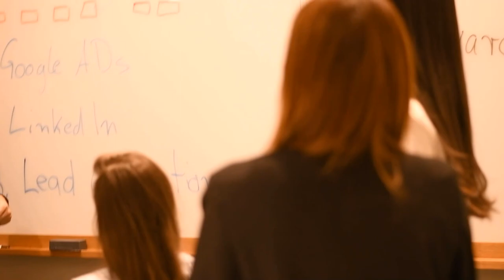Skalieren mit System auf 6-stellige Monatsumsätze als Softwareentwickler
Das Skalieren mit System als Softwareentwickler mit dem Ziel, 6-stellige Monatsumsätze zu erzielen, erfordert eine strategische Herangehensweise und die Integration verschiedener Schlüsselfaktoren. Hier sind einige Tipps, die Ihnen dabei helfen können

✅Hochwertige Produkte und Dienstleistungen
✅Automatisierung von Geschäftsprozessen
✅Skalierbare Einnahmequellen:
✅Fokussierte Nische:
✅Effektives langfristiges Marketing:

Das Skalieren mit System als Softwareentwickler bezieht sich auf die Fähigkeit, das Wachstum und die Komplexität in der Softwareentwicklung effektiv zu bewältigen.

✅ Automatisierung und Continuous Integration/Continuous Deployment (CI/CD):
✅ Agile Methoden beibehalten:
✅ DevOps-Praktiken:

Happy Hunting!